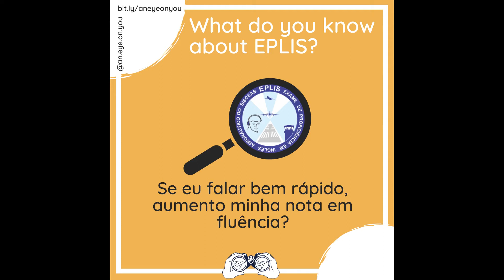Myths about EPLIS paper 2: 04